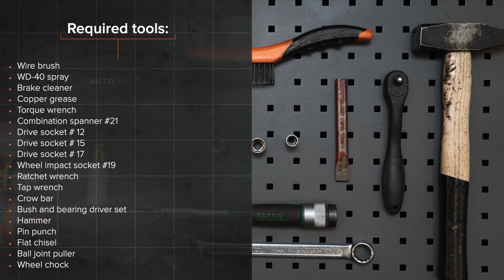Hvordan bytte fremme hjullager der på FORD FOCUS MK2 Sedan [AUTODOC-VIDEOLEKSJONER]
Hvordan bytte fremme hjullager / fremme hjullagersett på FORD FOCUS 2 (DA) 1.6 Sedan 2005–2012 [AUTODOC-VIDEOLEKSJONER]

Hjullager til kjøretøyet FORD FOCUS C-Max (10.2003–03.2007) / VOLVO C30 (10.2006–12.2012) / VOLVO S40 II (MS) (04.2004–12.2012) / VOLVO V50 (MW) (04.2004–12.2012) / FORD FOCUS Mk2 Cabrio (DB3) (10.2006–09.2010) bør som regel erstattes i én og samme prosedyre. Det er imidlertid noen små forskjeller, på grunn av spesifikke egenskaper ved kjøretøyets design.

Alle video- og PDF-veiledninger om utskifting av deler i FORD FOCUS MK2 : last ned og se på AUTODOC CLUB

0:00 — FORD FOCUS MK2 – hjullager / hjullagersett: trinn-for-trinn veiledning for utskifting
1:21 — Løsne festet til drivakselen.
3:06 — Skru kuleleddfestet til styrespindelen.
4:43 — Rengjør festepunktet til hjulnavet.
6:46 — Koble kuleleddet til styrespindelen.
8:08 — Stram kuleleddfestet.